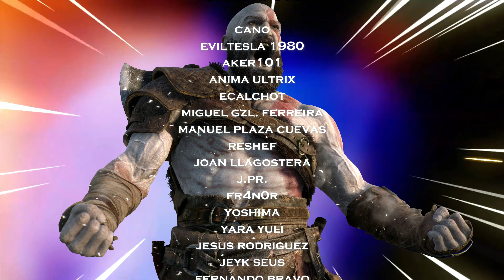GOD OF WAR (PC-4K Ultra) #10 💡EL LAGO DE LA LUZ💡 Alfheim. Gameplay Español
✪Suscribete✪ ✶ Nuevo gameplay en español del juego God of War en el que nos adentramos en el "Lago de la Luz" en el territorio de Alfheim en busca del núcleo desde donde restaurar la Luz del Reino. Espero que os guste ;-)

✶ God of War: Kratos ha dejado atrás su venganza contra los dioses del Olimpo y vive ahora como un hombre en los dominios de los dioses y monstruos nórdicos. En este mundo cruel e implacable debe luchar para sobrevivir… y enseñar a su hijo a hacerlo también.

✶ HARDWARE:

Placa: Rog Strix x570-E Gaming
CPU: Ryzen 9 3900X
GPU: Nvidia Evga RTX 3090 XC3 Gaming 24GB GDDR6X
RAM: 32 GB Kingstone HyperX Fury Black DDR4 3200 Mhz
Disco Duro: 2x Western Digital Black SN750 1TB SSD M.2 PCI Express 3.0
Micro: Blue Yeti X
CAM: Logitech c922 Pro Stream
AURICULARES/MICRO: Corsair Virtuoso RGB Wireless SE
RATÓN: Extrafind Retroiluminado Silent Click H6 2400 IPC
TECLADO: Krom Kernel RGB Mechanical